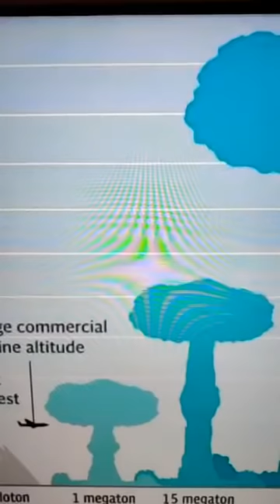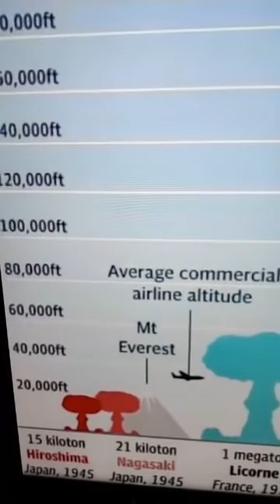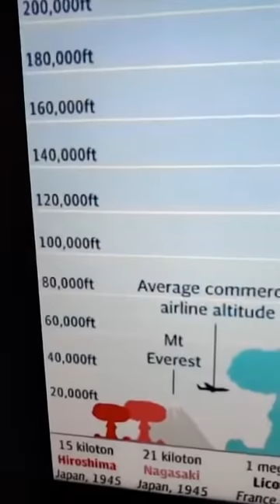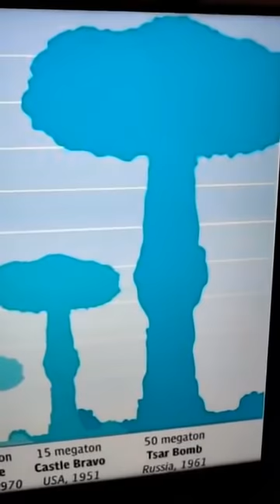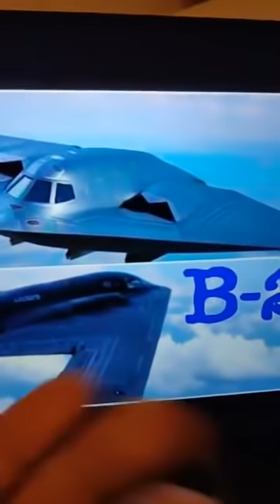ਦੁਨੀਆ ਦਾ ਸਭ ਤੋਂ ਸ਼ਕਤੀਸ਼ਾਲੀ ਬੰਬ ਅਮਰੀਕਾ ਨਹੀਂ ਇਸ ਦੇਸ਼ ਕੋਲ